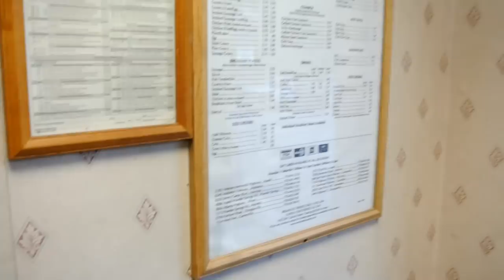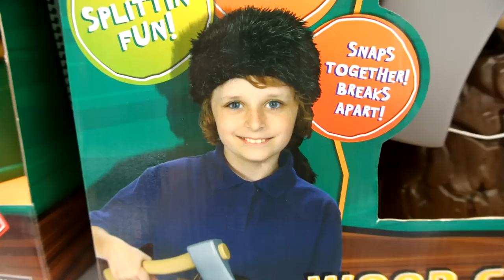Gone Before Morning Studio Update #1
We are not the owners of the songs used.

Songs included:

Issues- King of Amarillo
Memphis May Fire- Without Walls
Woe, Is Me- Vengeance
"Dead Silence Main Theme"

We